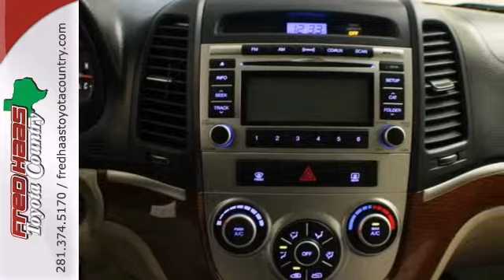9H326486T: 2009 Hyundai Santa Fe GLS Houston Spring TX SOLD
SOLD -
Fred Haas Toyota Country Feature Video
22435 Tomball Parkway
Houston Spring TX, 77070